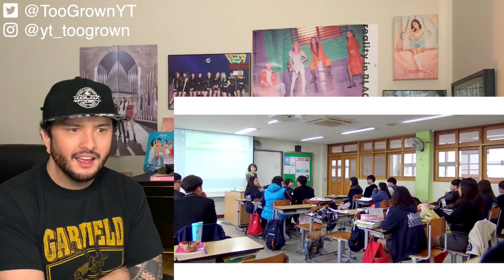GOT7 - "Confession Song" MV Reaction! (Did They Really Do This?!)